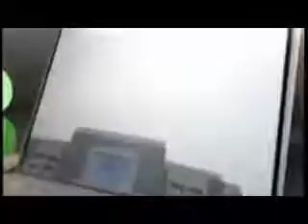JIMMY SHERGIL, SUNIL GROVER , SHRUTI SODHI PROMOTED VAISHAKI LIST FILM.